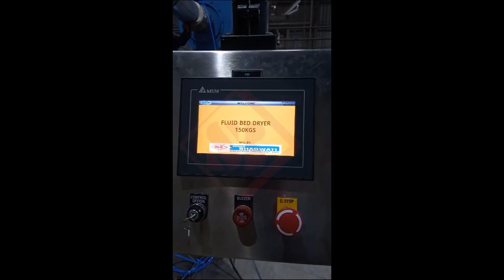Fluid Bed Dryer , Fluidization , Process Equipment , Powder Drying , Granular Drying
A fluid bed dryer is a type of industrial equipment used for drying and cooling granular materials, powders, and other solid particles. It operates on the principle of fluidization, where a bed of particles is suspended and agitated by a stream of air or gas passing through it. This fluidization creates a state in which the particles behave like a fluid, allowing for efficient heat and mass transfer.

Here's how a fluid bed dryer typically works:

1. Loading: The wet or moist material to be dried is introduced into the fluid bed dryer's chamber.

2. Fluidization: A stream of hot air or gas is blown through the bottom of the chamber. This air or gas passes through a perforated plate or membrane, causing the particles to become suspended and fluidized. The fluidization creates a rolling motion among the particles, preventing them from sticking together and allowing even drying.

3. Drying: As the fluidized particles move and collide, moisture is rapidly evaporated from the surface of the particles. The hot air or gas serves as the medium for heat transfer, and the continuous movement prevents the formation of hot spots.

4. Cooling (if needed): If cooling is required, cooler air can be introduced after the drying phase to lower the temperature of the material.

5. Separation: Once the drying or cooling process is complete, the dried or cooled material is discharged from the fluid bed dryer. This is often done through a discharge valve located at the bottom of the drying chamber.

Fluid bed dryers are commonly used in various industries, including pharmaceuticals, chemicals, food processing, and minerals. They offer several advantages:

- Fast Drying: The efficient heat and mass transfer in fluid bed dryers allow for quick drying times.
- Uniform Drying: The fluidization process ensures that all particles are exposed to the drying medium, leading to uniform drying across the material.
- Energy Efficiency: Fluid bed dryers can be energy-efficient due to their rapid heat transfer rates.
- Batch or Continuous Operation: Fluid bed dryers can be designed for batch processing or continuous operation, depending on the specific application.
- Easy Cleaning and Maintenance: The design of fluid bed dryers often allows for easy cleaning and maintenance, which is important in industries with strict hygiene standards.

SHREE BHAGWATI  MACHTECH (India) PVT. LTD.

Manufacturing Unit: 1
Plot No : 2802, Road No 4 E, Opp, Airway Surgical , Near  Winflex ltd,
Ramol Cross Roads, G.I.D.C, Phase 4, Vatva, , Ahmedabad - 382445, Gujarat  - India.

Manufacturing Unit: 2
Plot No. 5/22, Phase-1, G.I.D.C., Vatva, Ahmedabad – 382 445, Gujarat, India

Manufacturing Unit  : 3
Plot No 708-P/18 Mukti Chokdi, Opp. GIL,G.I.D.C. Ankleshwar, Dist- Bharuch. Pin – 393002. Gujarat, India.